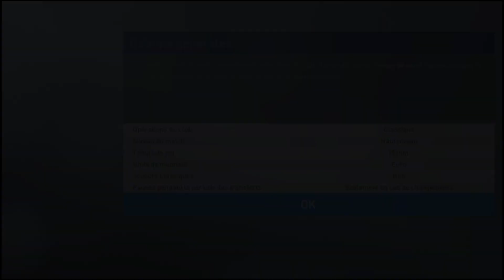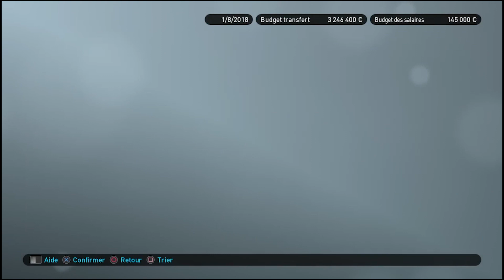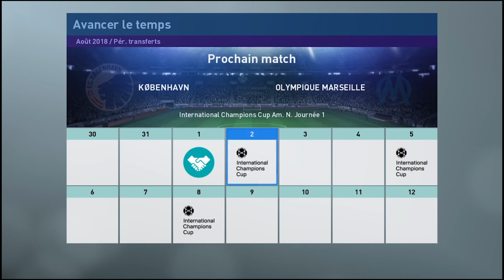PES 2019 LDM #1 Le nouveau manager - Let's play no commentary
Hello, Je vous propose donc un nouveau let's play, mais celui-ci sera en no commentary et sortira tous le vendredi. Je commence ma ligue des masters en créant l'entraîneur de l'équipe. L'entraîneur me ressemble un peu, j'ai dis un peu lol. Ensuite je commence à reconstruire l'Om en piochant des jeune joueurs de qualité dans mon équipe jeune. Dans l'équipe que j'ai de base je n'ai aucuns joueurs connus et je commence en ligue 2, donc je commence à faire le trille entre les joueurs que je compte garder et ceux que je ne garde pas dans l'équipe. Et je prépare le schémas de jeu de  mon équipe pour le prochain match, mais il est provisoire... Bonne vidéo.

Tonio